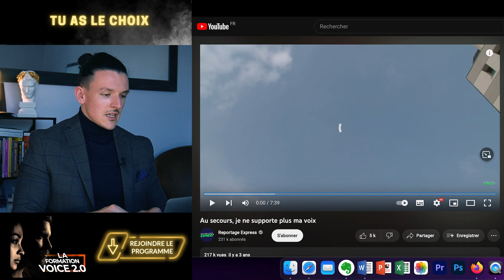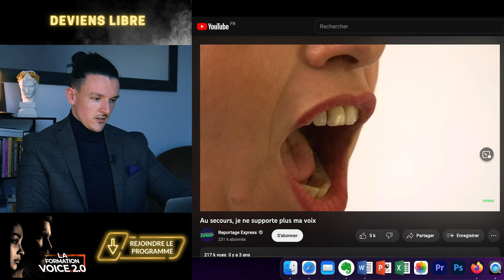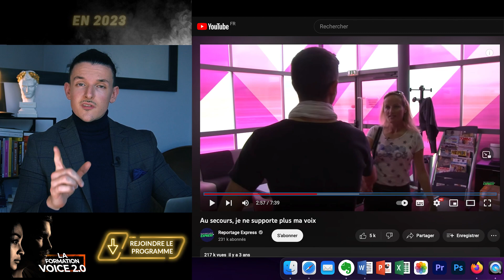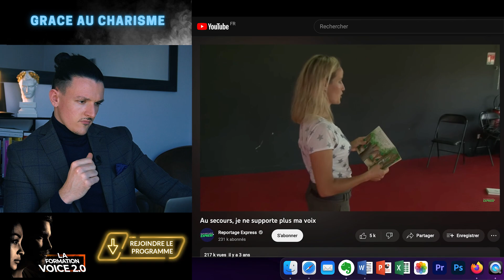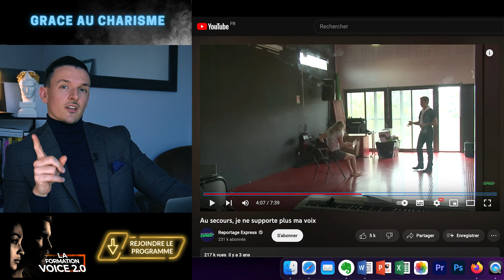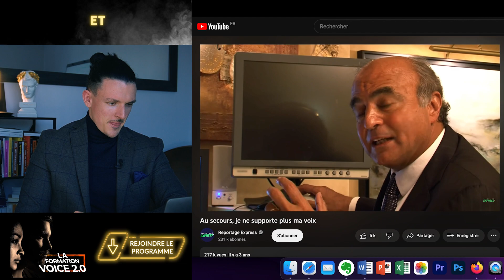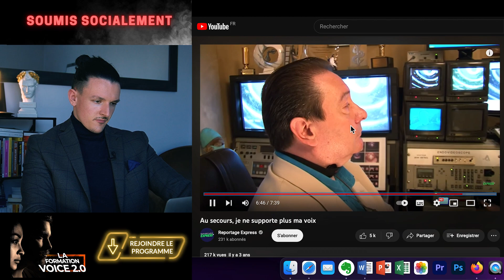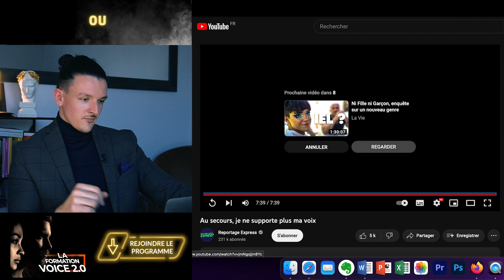J'AI TROUVÉ LES PLUS BELLES VOIX DE FRANCE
🎁 CLIQUE ICI POUR ACCÉDER À UNE FORMATION GRATUITE SUR LES SECRETS DE LA COMMUNICATION

William, ton coach